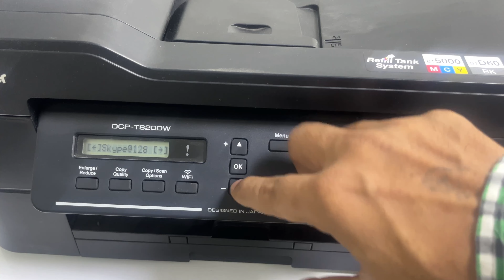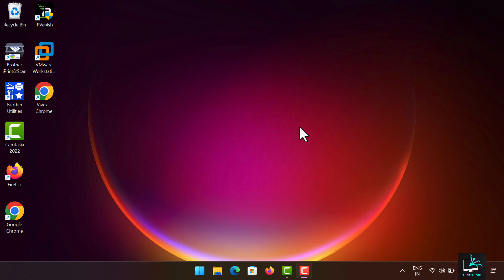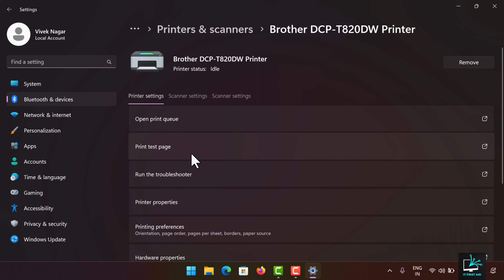Brother Printer WiFi Setup for Mobile & PC/Laptop!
🖨️💻📱 Ready to set up your Brother Printer for WiFi printing on your mobile, PC, or laptop? This step-by-step guide has got you covered! Plus, discover the secret to printing from your mobile device hassle-free!